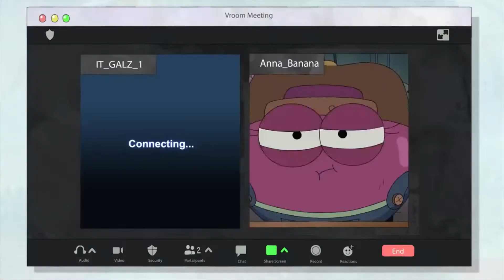Did Amphibia deliver?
clips owned by there respective companies
Outro from Rayman 3 Hoodlum Havoc owned by Ubisoft
music from Persona 5